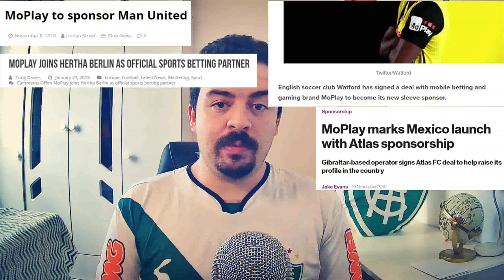DECABITS - PIXBET, DAFABET E PATROCINIOS DE SITES DE APOSTAS: SALVAÇÃO OU FURADA?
O América fechou contrato de patrocínio com a PixBet recentemente e, para tal, rompeu o contrato vigente com a Dafabet. Será que este foi um negócio inteligente? Confira o vídeo e tire suas próprias conclusões.

Qualquer 5 mirréis já ajuda pra caramba.

TIME TITULAR: Jairo Viana, Thales Maciel, Filipe de Leucas e Lucas de Leucas